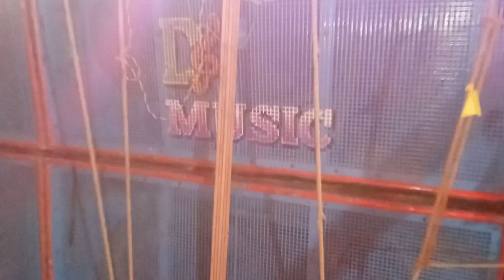D Music Quality sound. চন্দ্রকোনা টাউন বোনাতে ডি মিউজিক শীতলা পূজা উপলক্ষে ।।